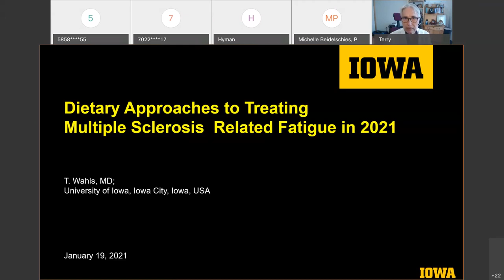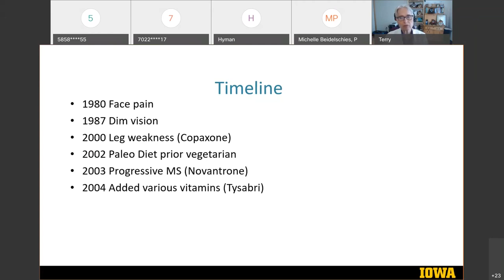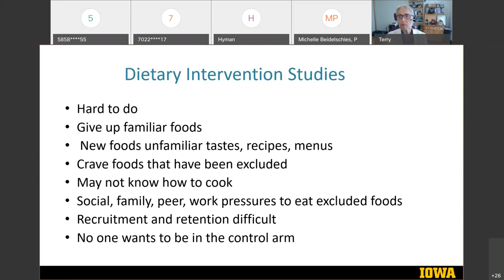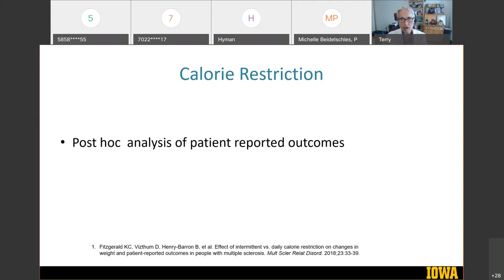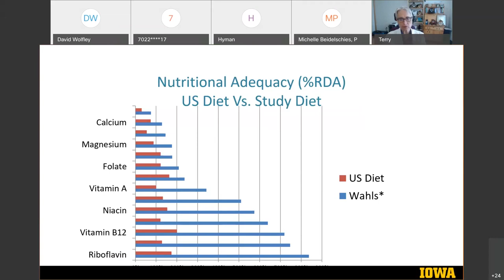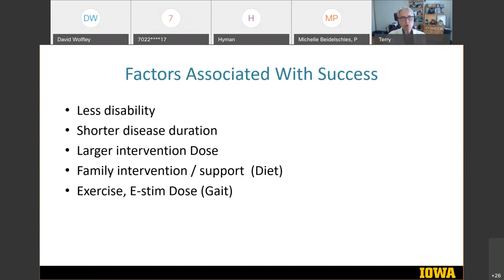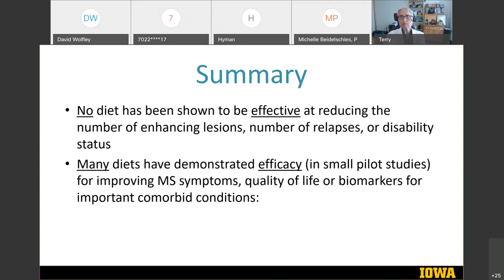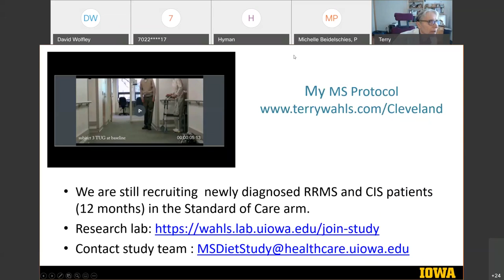Dietary Approaches to Treating Multiple Sclerosis Related Fatigue in 2021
In this Grand Rounds lecture Terry Wahls, MD, explores the available evidence for specific dietary plans in the treatment of multiple sclerosis. Dietary plans that have demonstrated effectiveness at reducing the number of enhancing MRI lesions and disability will be reviewed, and key dietary elements recommended for the management of autoimmune patients will be defined.

Hosted by Mark Hyman, MD, Head of Strategy and Innovation, Cleveland Clinic, Center for Functional Medicine